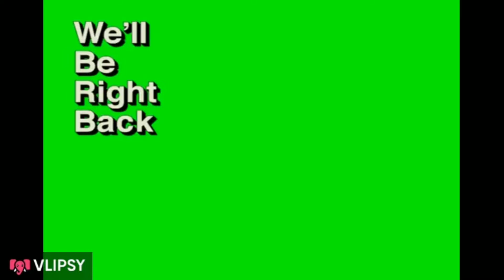Craftsman-Bad Timing/Funny Moments | Craftsman Building Craft🤣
3 Likes :D?